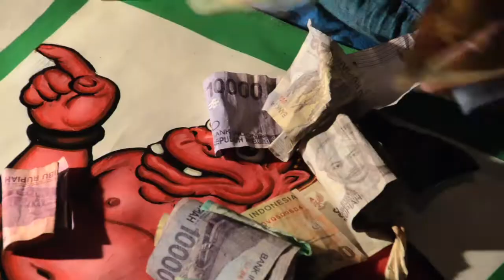Velkolepé balijské slavnosti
Oslavy chrámu, pět dnů a nocí trvající slavnosti!